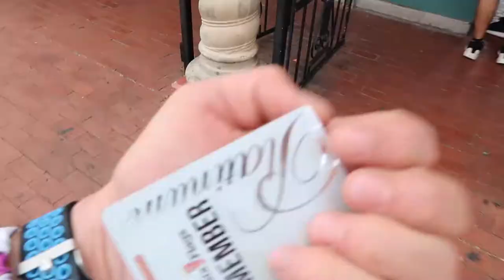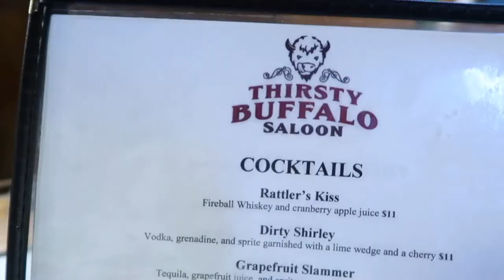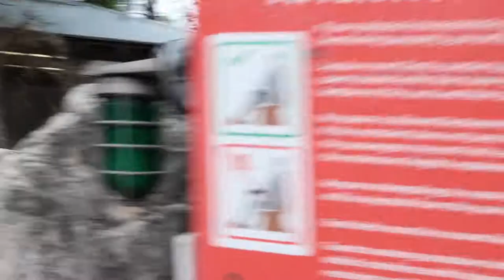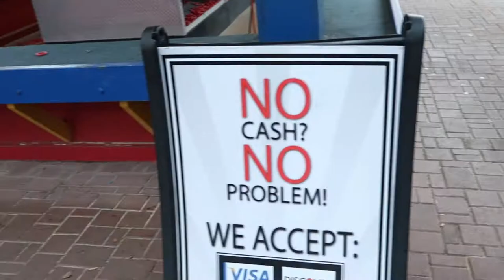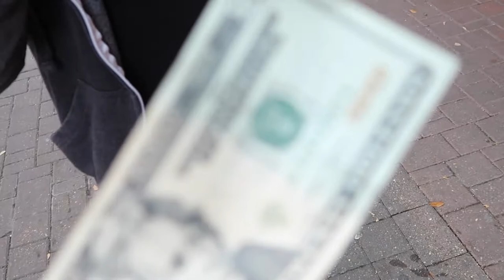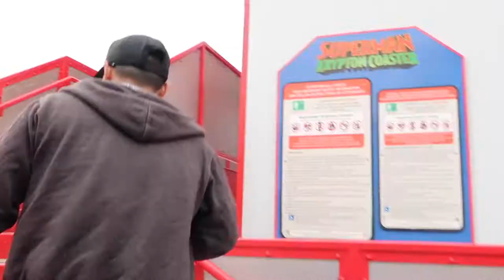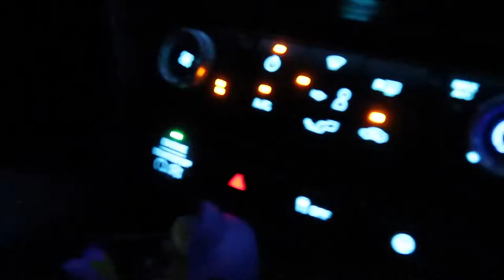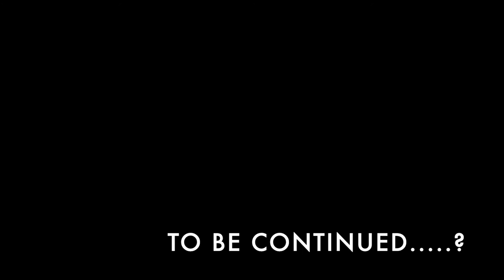Six Flags Fiesta Texas | Nicholas Xavier's Vlog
What's better than going to Six Flags Fiesta Texas as a child? Going as an adult!!!
Here is a typical outing to Six Flags with Danny. We are pretty much kids-at-heart. Don't judge.